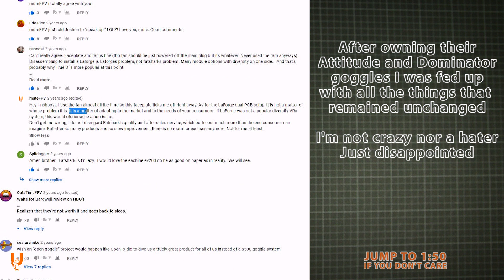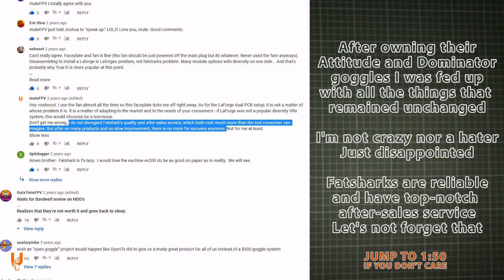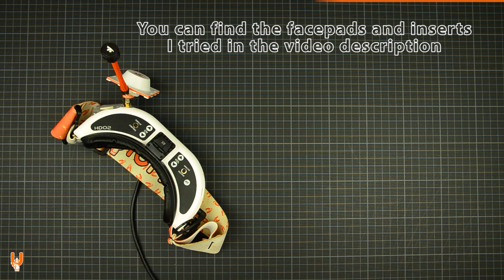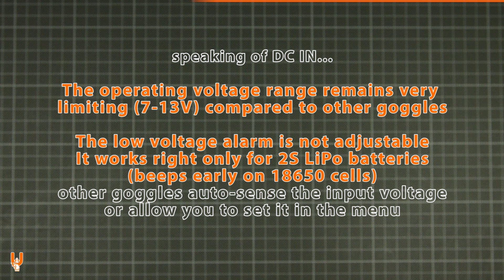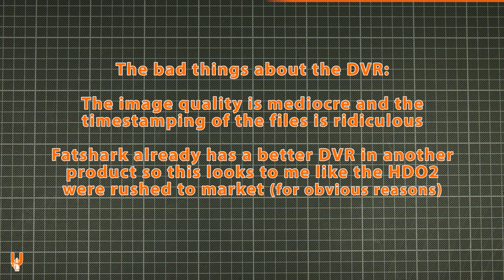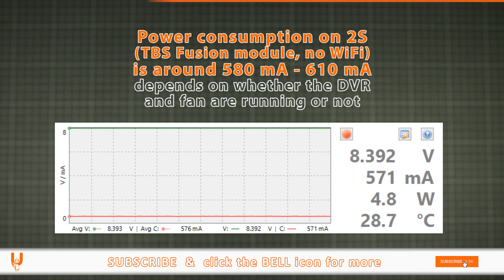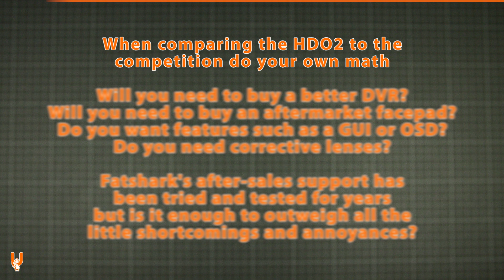Fatshark HDO2 Long Term Review - everything you need to know (and more) for these OLED FPV goggles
Do not watch this video if you are a Fatshark "fanboy". Watch it if you actually care about the negatives and not only about the positives of the HDO2 FPV goggles.

I have always been very open about my thoughts and criticisms for all products and Fatshark goggles have been among them. I have bought and used several of their goggles and they always leave a bitter aftertaste. Not because they are bad or unreliable - the contrary! But because they have insisted on outdated design choices and have avoided basic improvements for too long.

Their customers have spoken loudly and typed hard about what they want and need from their goggles. Fatshark themselves had done a poll, which confirmed what they already knew. But after seeing the same deficiencies in their first HDO goggles, with the OLED screens being the only serious change, I decided not to bother with Fatshark products again until they show they are willing to evolve.

The HDO2 were very promising and this is why I bought them, despite seeing a lot of things still unchanged. I have been using them for a few months now and am enjoying the clearest and sharpest image out of any of their previous goggles. I know that as soon as I encounter an issue, their after-sales will support me and resolve it asap. But once again I am disappointed that Fatshark turns its back on very basic things that remain an annoyance for years.
And you know how much predators love lurking when you turn your back…

This is everything I have to say about the HDO2. If you care, watch the whole video.

INDEX
00:00 Intro
00:13 Memory lane
01:46 Unboxing & Contents
02:16 My setup
03:03 Facepad facepalm
04:03 Overview
05:30 Optics
06:03 DVR & Footage
07:01 Power button & consumption
07:31 Specs comparison
07:45 Closing thoughts

👉 What I like & hate about the ImmersionRC Powerplay (YT)

If you want to read my original comments you can find them (YT)

👉 For more goggle related videos check this playlist (YT)

Legend:
AE = AliExpress
BG = Banggood
GET = GetFPV
HK = HobbyKing